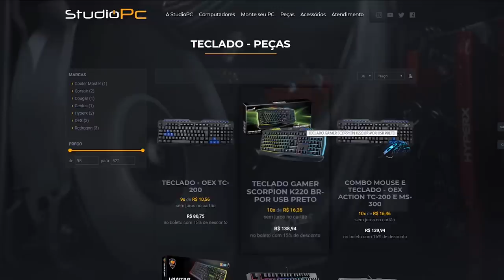SOBREVIVENDO AO NÍVEL MÁXIMO DE POLICIA NO GTA V COM UM CARRO DE CONTROLE REMOTO